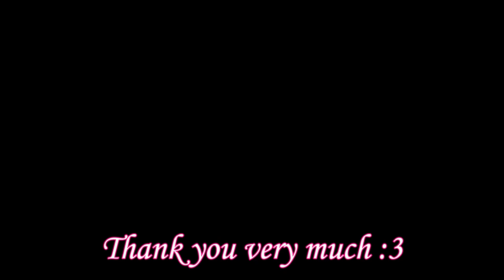The Shadow of Yidhra [Demo/August build/Stage 1] - Gameplay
Game: The Shadow of Yidhra
Version: August build
Platform: PC\Windows
language: English + Japanese
Video recording program:Bandicam
Configuration of my laptop:
Processor: Intel Core i5-8300H
RAM: 8gb
Graphics: Geforce GTX 1050ti
SSD: 500gb

Description:
*A new game in development from the same creators as Azur ring, treasure corps, and necromancy. It's a zombie game which has clothing destruction that is health based and in game H animations. It also contains game over full screen animations controlled by mouse similar to treasure corps. From the demo it will have several types of weapons which can be assigned to her. Also, there is a pic of a loli I'm not sure if she would be included in H as he hasn't done it before. So unsure if loli tag applies or not.

*The demo contains a pretty sizable stage with 2 enemies a slow moving zombie scientist, and fast moving grotesque zombie. Each have 2 animations with single and g-g. Also there are 3 gor full screen scenes. So far I've found a pistol, shotgun, assault rifle, grenades and an smg. There is a gold card that you have to find to unlock the huge door near the beginning, however that's just the end of the demo. So far the gameplay feels fluid and controls can be changed. Headshots also deal more damage than body shots.

*Controls:
Mouse to aim, left clock to shoot
move - w,s,a,d
Jump - Space
dash - shift
enter doors or pick up items - f
Reload - r
grenade - q
Heal - c
struggle- w,d
Equipment screen - e (be careful when you bring it up as screen is not paused and she can still be attacked)
Pause and get out of menu and H gov screen - ESC